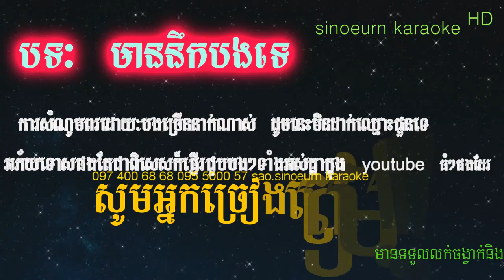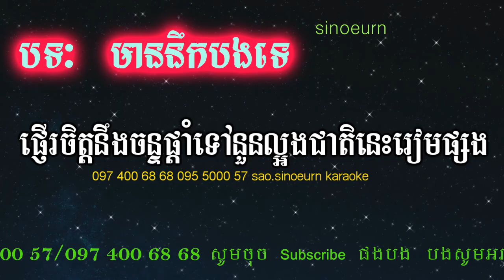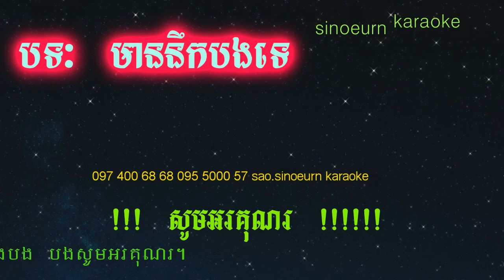មាននឹកបងទេ​ ភ្លេងសុទ្ធ|-Mean Neak Bong Te Khmer HD Karakoke Version Pleng Sot By Sao Sinoeurn.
Hello!! 😘😘😘 👉

 Thanks!!🙏🙏🙏

Thanks!!🙏🙏🙏💕💓